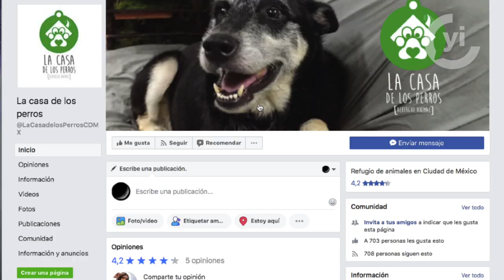Adopta a un amigo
En el Día mundial del Perro recuerda que hay miles de ellos que se encuentran en albergues. La Casa de los Perros CDMX es el lugar ideal para que adoptes a un amigo y le des una nueva oportunidad de vivir, a cambio el te dará alegría, amor, travesuras y momentos inolvidables.